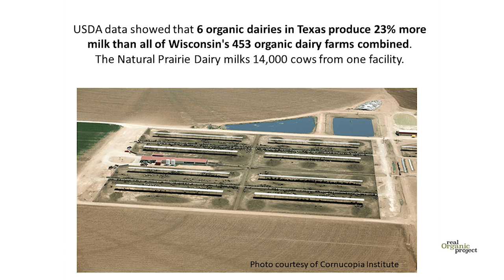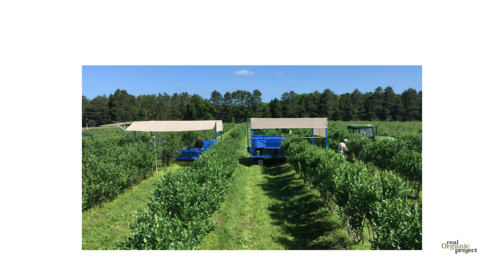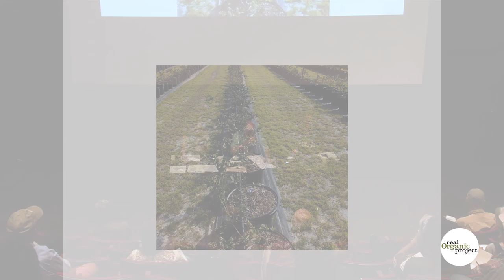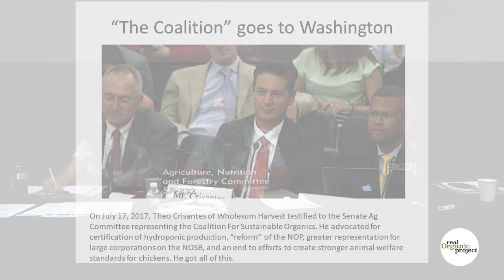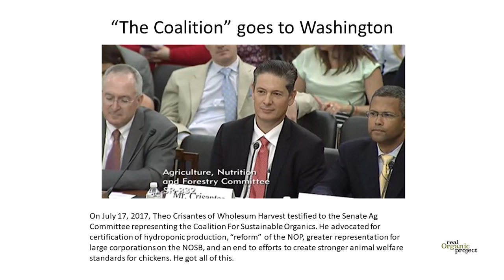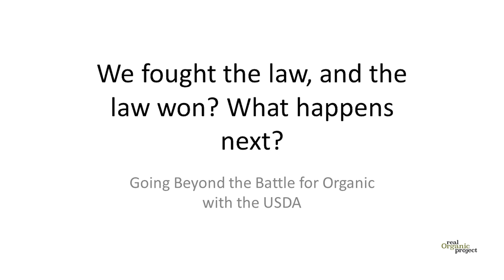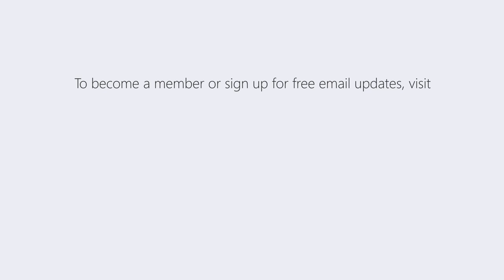Real Organic Project and Organic Trade Association Debate at 2019 NOFA Summer Conference 08/10/2019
Is the USDA National Organic Program Doing its Job? Dave Chapman (director of the Real Organic Project) and Johanna Mirenda (farm policy director of the Organic Trade Association) debate whether the USDA is protecting the values of traditional organic agriculture and meeting consumer expectations. Recorded at the NOFA 2019 Summer Conference, Hampshire College, Amherst, MA, August 10, 2019.